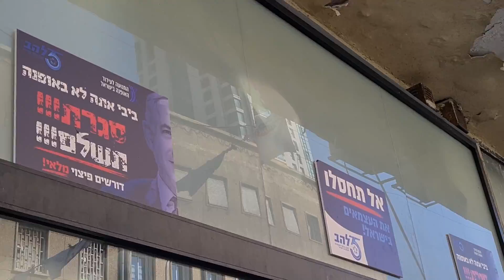חנויות רחוב אילת ודרך יפו בתל אביב נגד בנימין נתניהו שהרס את פרנסתם.... ולמי לדעתכם הם יצביעו?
עשרות בעלי עסקים הבעירו סחורה בת"א: "אין לנו מה להפסיד, מלחמה על החיים"
סוחרי בדים מדרום תל אביב מחו על הסגר ועל המדיניות שמפלה אותם והפכה את הסופרים הגדולים לחנויות בגדים וצעצועים. אבי, סוחר בן 43: "כל חיי הצבעתי לליכוד, הערצתי את נתניהו. הפקירו אותי"
עשרות בעלי עסקים ובהם סוחרי בדים הפגינו בצהריים (יום ה') ברחוב אילת בתל אביב נגד מדיניות הממשלה והסגר המתמשך שלדבריהם ממוטט אותם כלכלית. הם מחו על אפלייתם לעומת הסופרים הגדולים שהפכו בחסות הסגר לחנויות בגדים וצעצועים. במהלך ההפגנה שרפו סחורה והניפו שלטים: "חזירים הביתה" ו"כולנו סוגרים את העסקים".
במאבק שבו שותפים לשכת העצמאים (לה"ב) והתנועה לעידוד האופנה אמרו המפגינים: "אתם הורגים אותנו", "איפה המצפון שלכם?" ונישאו שלטים שבהם נכתב בין היתר: "נתניהו הכי טוב לאתרי האינטרנט הבינלאומיים".

שמעון, סוחר בדים בן 56 מחולון, אמר כי "לממשלה אין מצפון והיא גוררת אותנו למשבר כלכלי חמור. אנשים לא סוגרים את החודש ולא מאפשרים לנו להתפרנס בכבוד. בלי מתווה מסודר פשוט נתמוטט - אין לנו כבר מה להפסיד ולכן אנחנו יוצאים למלחמה על החיים שלנו ושל בני המשפחות שלנו".
אבי 43, בעל חנות בדים ברחוב, אמר: "כל חיי הצבעתי לליכוד ובשנים האחרונות ממש הערצתי את נתניהו. אני מרגיש עכשיו שהממשלה ממש זרקה אותנו ומובילה אותנו למצב של ייאוש. אני לא יודע מה אעשה בבחירות הבאות כי הפקירו אותי ואת החברים שלי".
נשיא לשכת העצמאים "להב" עו"ד רועי כהן אמר כי "מדינת ישראל צובעת את העסקים באדום. אין סיבה להמשיך ולסגור את העסקים בערים הירוקות. אם 60% ממדינת ישראל ירוקה, למה צריך לסגור את כולם ולמוטט את כל העסקים? אנשים כאן קורסים, לאנשים אין כסף להביא הביתה, לפרנס את המשפחות שלהם. מדינת ישראל חייבת להפסיק עם העונש הקולקטיבי הזה של סגר מלא. מדיניות הסגר פוגעת בכלכלה, בחברה, בנפש - כל הגורמים שיוצרים לחץ ומתח ובסופו של דבר פוגעים בבריאות".
כהן הוסיף: "אנו קוראים לממשלת ישראל לשחרר את המגזר העסקי, לאכוף את ההגבלות ולהשית סגר רק על ערים אדומות - זה הפתרון ההגיוני. היום ראינו את הזעם והתסכול העמוק מתפרץ ואנשים נמצאים על סף ייאוש מוחלט וללא תקווה, לנגד עיניהם מתרסק מפעל חייהם והממשלה עומדת מנגד ולא נותנת מענה אמיתי למצוקה. אני קורא לראש הממשלה לאמץ מיד את תוכנית הרמזור של הפרויקטור פרופ' רוני גמזו ולאפשר למשק לחזור לפעול בערים הירוקות.
"מדוע להצמיד את פתיחת הקניונים לחנויות רחוב שנמצאות באוויר הפתוח? בחסות ממשלת ישראל הסופרים הגדולים ו'מקס סטוק' הפכו לחנויות בגדים וצעצועים. הם מנצלים בצורה צינית את המצב וכורתים ענף שלם של ייצור בגדים כחול לבן וחנויות אופנה שמפרנס עשרות אלפי משפחות. הגיע הזמן להתחיל לנהל כל עיר וכל שכונה לפי מצבה כפי שעושים בכל מדינה מתוקנת בעולם ולא על פי החלטות ושיקולים פוליטיים".
בארגוני העצמאים הזהירו מכך שבעלי עסקים ייאלצו לעבור על החוק ולפתוח את עסקיהם מחשש ממשי לגורלם.
יו"ר השדולה לעסקים קטנים ובינוניים בכנסת ח"כ עודד פורר אמר בהפגנה: "העסקים שמפגינים היום לא מבקשים נדבות ולא טובות, הם מבקשים לעבוד. אם פותחים את בתי המסחר הגדולים, לא יכול להיות שחנויות הרחוב יהיו סגורות. הממשלה לא פועלת בהתאם לשכל הישר ולא בהתאם לנתונים העולים מבשטח. ולראיה, גם כששאלתי אתמול, יחד עם עוד עשרות עצמאים, את  פרופ' גמזו מדוע חנויות הרחוב סגורות לא הייתה לו תשובה ברורה. המראות הללו קשים ורק מראים את הייאוש ההולך וגובר של העסקים הקטנים".